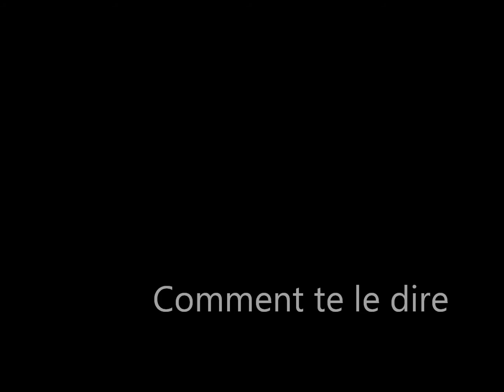Comment te le dire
Défi Kino "Tout seul"

Le Défi du mois est une épreuve conceptuelle lancée à tous les kinoïtes. Les réalisateurs ont un mois pour réaliser un court film (2 minutes max.) qui respecte les contraintes suggérées. La contrainte du mois: faire un film seul.

Pour participer au prochain défi: kino00.com